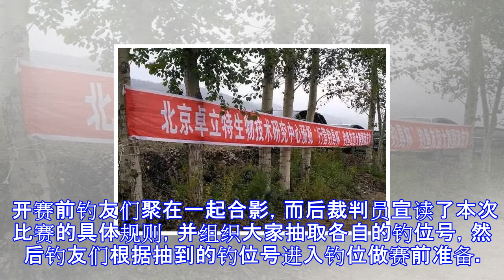黑龙江牡丹江“行营钓具杯”钓鱼比赛圆满成功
黑龙江省牡丹江市第三届“行营钓具杯”垂钓大赛，在2017年9月3日正式开战！这次比赛的地点选在了牡丹江市丰收村囿家钓场，参赛总人数达到了73人。 开赛前钓友们聚在一起合影，而后裁判员宣读了本次比赛的具体规则，并组织大家抽取各自的钓位号，然后钓友们根据抽到的钓位号进入钓位做赛前准备。一切就绪，裁判一声哨响，本次比赛正式打响。